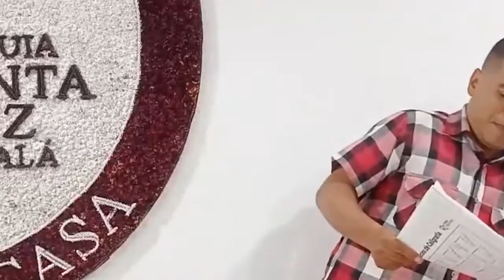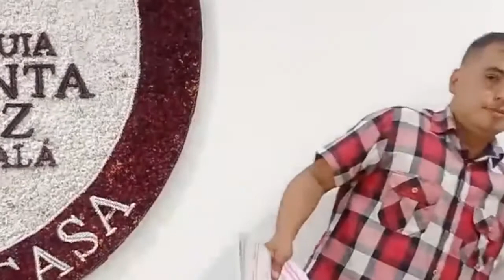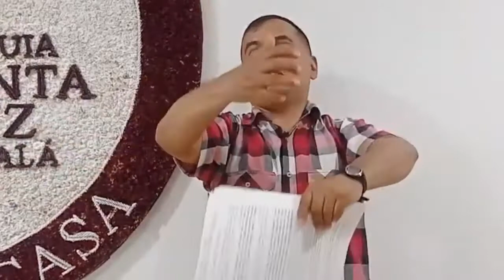La oración más poderosa del mundo